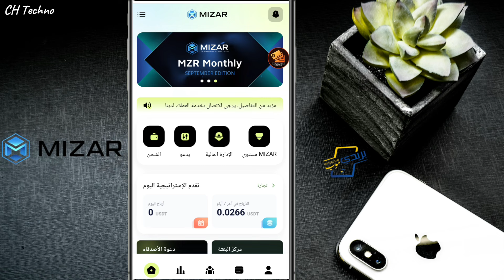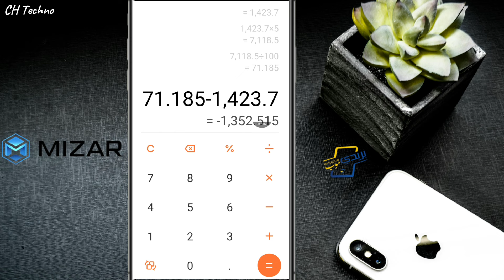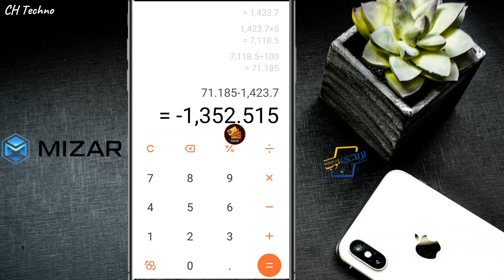وصلني السحب في أقل من عشرة دقائق من منصة Mizar الاستثمارية على بريدي موب .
📌رابط التسجيل في المنصة :
🚫المنصة توقفت🚫

♥️لا تنسوا الصلاة على نبينا محمد صلى الله عليه وسلم ♥️
🌹بالتوفيق للجميع 🌹

منصة Mizar# ، هي موقع_استثماري_جديد للربح من الانترنت انطلق في يوم 5 سبتمبر 2024 ، يوفر طرق سحب عن طريق بريدي_موب و الusdt#